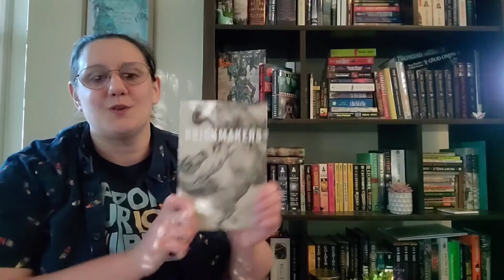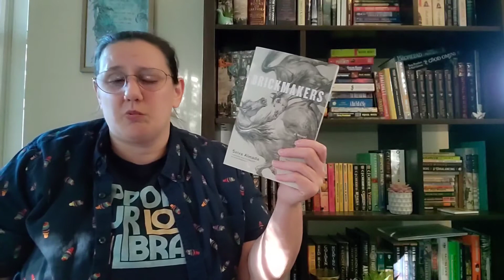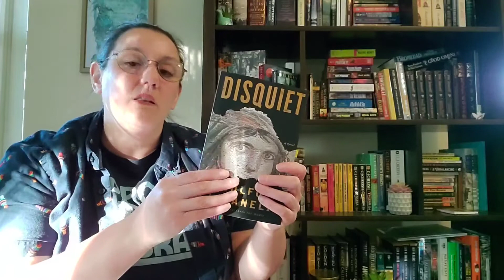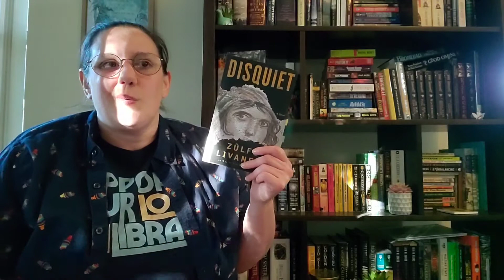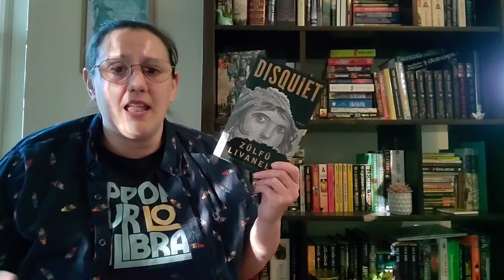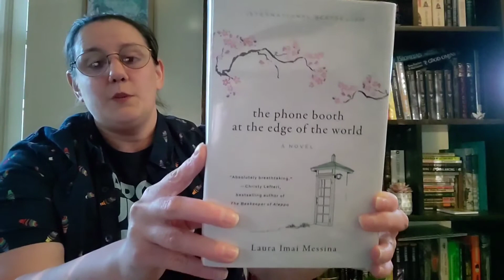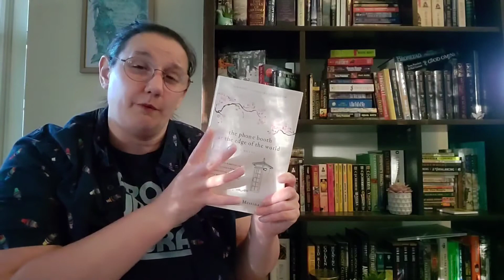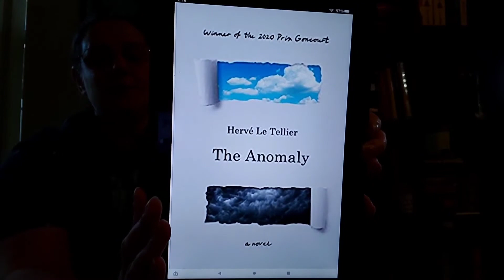Booktube Prize 2022 FINALS Ranking! - Translated Fiction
Woo! it's finally time to wrap up months of reading for the prize, and it was a great experience.

Sorry the lighting gets pretty terrible, I hadn't realized it was so bad, but I'm not re-filming. 🤣